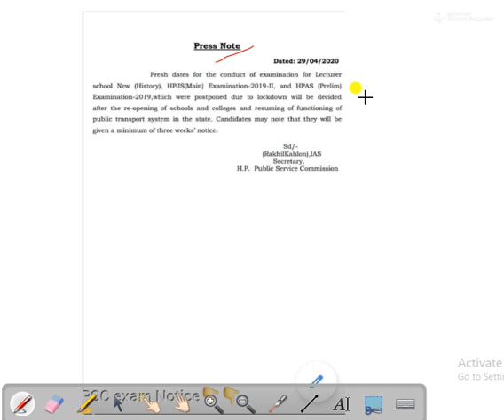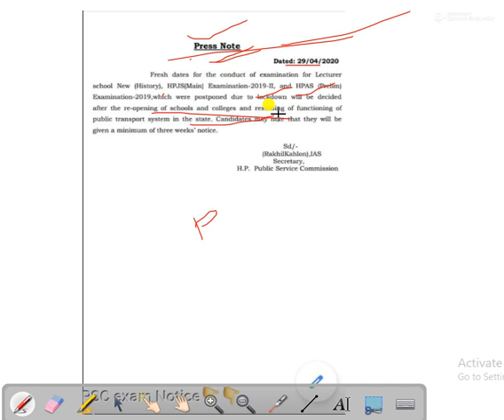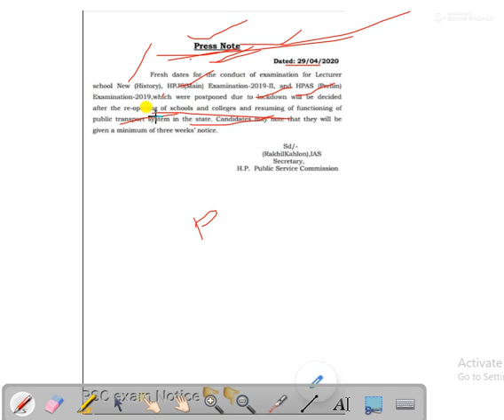हिमाचल प्रदेश लोक सेवा आयोग(HPPSC), ने विभिन्न पदों के लिए जारी की सूचना!30 अप्रैल 2020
हिमाचल प्रदेश लोक सेवा आयोग ने विभिन्न पदों तहत जरूरी सूचना जारी की है |जिसकी पूरी जानकारी आपको वीडियो में दी गई है।

सरकारी नौकरी की जानकारी सबसे पहले पाने के लिए हमारे YouTube चैनल को सब्सक्राइब करें||  , इस चैनल पर आपको HP LATEST JOBS,CENTRE JOBS,HPSSC,Hindi Grammer,English Grammer,Current Affairs,HPGK सभी तरह की विडियोज मिलेंगी और साथ में HPSSC,HPAS,HP POLICE,ARMY,HP JOBS, Mysterious facts की विडियोज भी मिला करेंगी।।

 सभी तरह की विडियोज मिलेंगी और साथ में Study videos की विडियोज भी मिला करेंगी।।